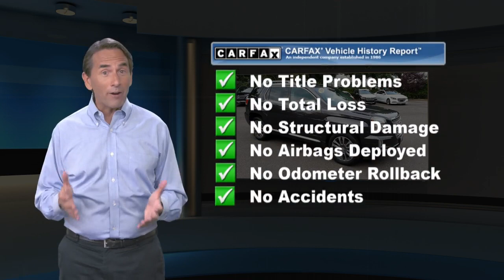Used 2016 GMC Terrain Denali, Freehold, NJ BF21S002A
CARFAX 1-Owner, Clean, GREAT MILES 21,565! $700 below Kelley Blue Book! Nav System, Moonroof, Heated Leather Seats, Back-Up Camera, Premium Sound System, Blind Spot Monitor, WiFi Hotspot, Remote Engine Start, Power Liftgate READ MORE!KEY FEATURES INCLUDELeather Seats, Power Liftgate, Heated Driver Seat, Back-Up Camera, Premium Sound System, Remote Engine Start, WiFi Hotspot, Blind Spot Monitor, Cross-Traffic Alert, Smart Device Integration, Heated Seats, Heated Leather Seats. All Wheel Drive, Onboard Communications System, Privacy Glass, Remote Trunk Release, Keyless Entry.OPTION PACKAGESENGINE, 3.6L V6 SIDI (SPARK IGNITION DIRECT INJECTION) with VVT (Variable Valve Timing) (301 hp [224.4 kW] @ 6500 rpm, 272 lb-ft [367.2 N-m] @ 4800 rpm), SUNROOF, POWER AND TILT-SLIDING with express-open and wind deflector, AUDIO SYSTEM, COLOR TOUCH NAVIGATION WITH INTELLILINK, AM/FM SIRIUSXM STEREO WITH MP3 PLAYBACK 7" diagonal touch-screen display, GPS navigation system, USB port, Radio Data System (RDS) auxiliary input jack and outside temperature indicator (Includes IntelliLink, TRANSMISSION, 6-SPEED AUTOMATIC (STD).AFFORDABLEThis Terrain is priced $700 below Kelley Blue Book.PURCHASE WITH CONFIDENCECARFAX 1-OwnerBUY FROM AN AWARD WINNING DEALERWe go above and beyond to earn your business each time you visit. In short, you're going to enjoy your experience here. From knowledgeable sales people to factory-trained technicians, our team works together to ensure you get the solution that fits your needs and your lifestyle. BMW of Freehold is conveniently located on Highway 9 in Freehold, New Jersey. We welcome you to visit our dealership.Pricing analysis performed on 10/30/2020. Horsepower calculations based on trim engine configuration. Fuel economy calculations based on original manufacturer data for trim engine configuration. Please confirm the accuracy of the included equipment by calling us prior to purchase.Some of our used vehicles may be subject to unrepaired safety recalls. Check for a vehicle's unrepaired recalls by VIN at http//vinrcl.safercar.gov/vin/ONE OWNER, BACK-UP CAMERA, ALL WHEEL DRIVE, LEATHER, HEATED FRONT SEATS, NAVIGATION, LANE DEPARTURE WARNING, BLUETOOTH, SUNROOF, REAR PARKING AID, MP3 Player, BLIND SPOT MONITORING, KEYLESS ENTRY, SAT RADIO, POWER LIFTGATE, .Some of our used vehicles may be subject to unrepaired safety recalls. Check for a vehicle's unrepaired recalls by VIN

[RLVID:6128:e3e5780a5abb2fa4:2d9ec5b6e3cc946e:1]